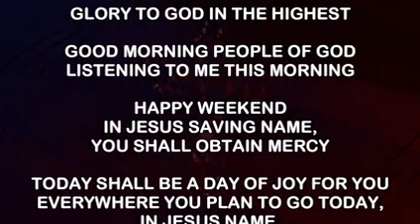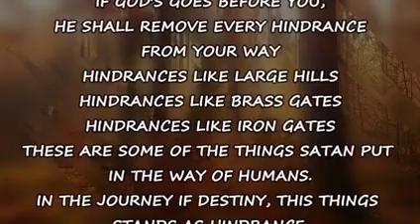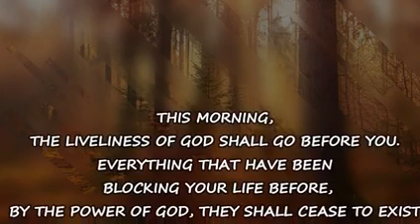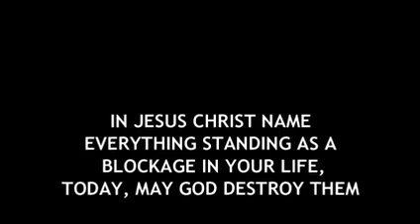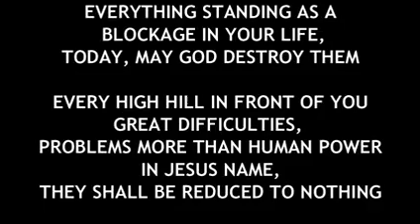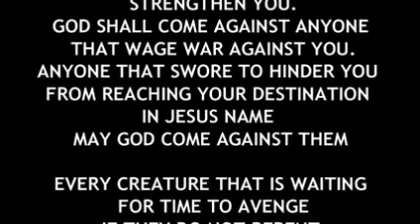IRE OWURO SATURDAY 231021